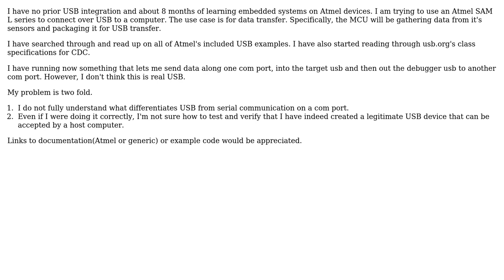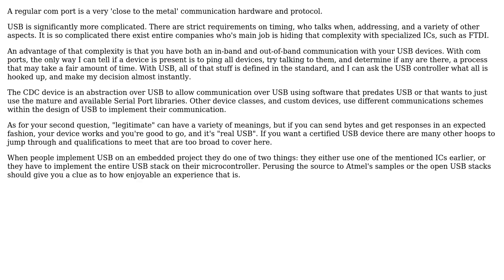Software Engineering: How exactly does USB integration work from the micro controller end?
With thanks & praise to God, and with thanks to the many people who have made this project possible! | Content (except music & images) licensed under CC BY-SA | Music | Images & others | With thanks to user whatsisname user Nate San user Dan Pichelman and the Stack Exchange Network Trademarks are property of their respective owners. You are responsible for your own actions.